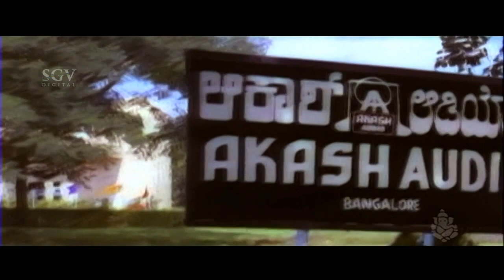Jaggesh Comedy Scenes | Ravichandran Comes to City to sing Comedy | Gadibidi Ganda Kannada Movie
Jaggesh is an Indian actor, politician and a director who has predominantly worked in Kannada film industry and is best known for the comedy roles he portrays in his movies. He has acted in movies such as Bhanda Nanna Ganda, Super Nan Maga and Tharle Nan Maga. He made his debut in the mid-1980s prior to appearing in Banda Nanna Ganda.

Born Eswar Gowda
Mayasandra, Turuvekere, Tumkur, Karnataka.
Nationality Indian
Education Bsc
Occupation Actor, Television presenter, Politician
Notable work Bhanda Nanna Ganda, Super Nan Maga, Bevu Bella, Neerdose
Political party Bharatiya Janata Party
Spouse(s) Parimala

Jaggesh made his cinema debut as an Assistant Director to K. V. Raju in 1986. He made his film debut in N. Srinivas' film Banda Nanna Ganda after which the shelved movie Tharle Nan Maga resumed production and was released.